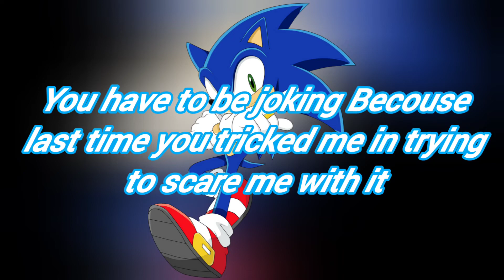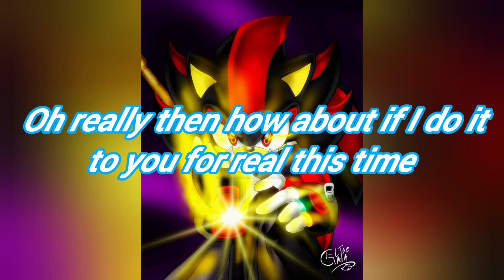sonaze High school:2